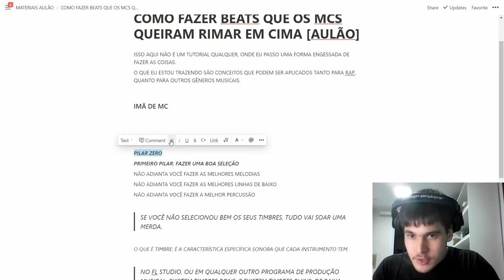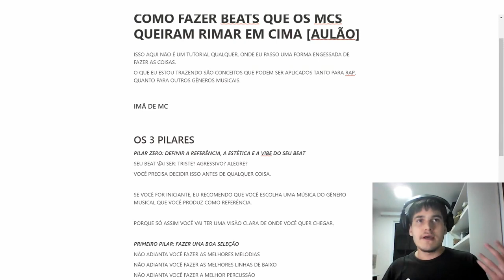VOCÊ PRECISA DECIDIR ISSO PARA CRIAR BEATS PROFISSIONAIS